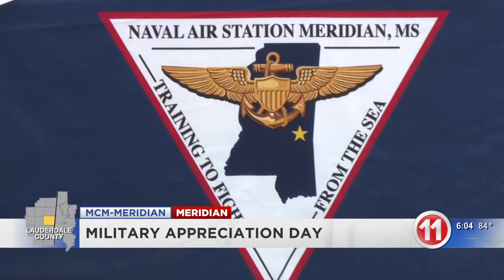MCM-Meridian hosts Military Appreciation Day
Children and parents were able to come out from 10 a.m. until 3 p.m. to take photos with Sparky the fire dog, tour the crash fire truck and 5-ton military Truck